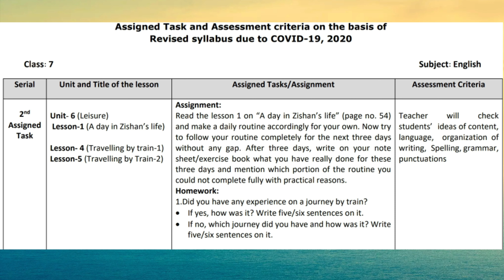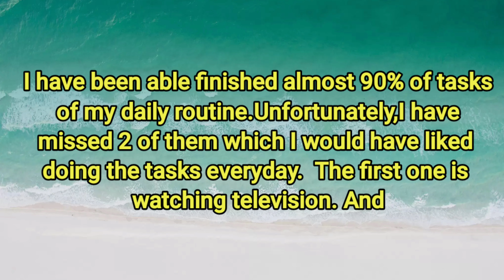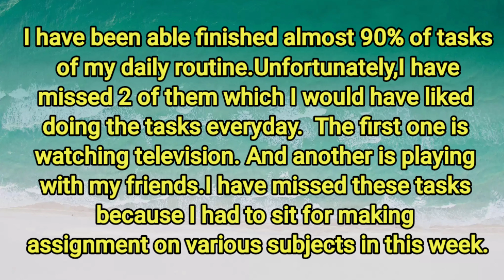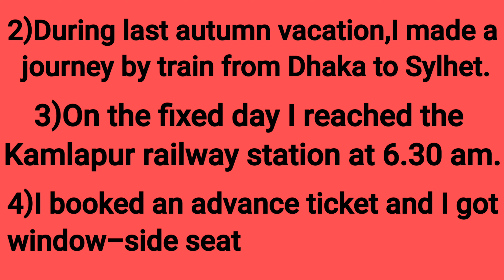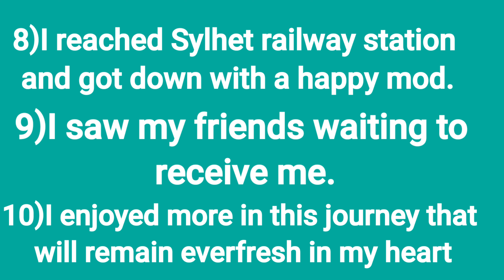Class 7 English Assignment|| 2nd Assignment||৭ম শ্রেণির ২য় ইংলিশ এসাইনমেন্ট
This video is for class seven to write English Assignment in a correct way to get the highest Assessment.It is designed according to Ministry of Education of Bangladesh.শিক্ষা মন্ত্রণালয়ের সিদ্ধান্তক্রমে প্রণীত ৩০ দিনের এই সংক্ষিপ্ত সিলেবাসের আলোকে শিক্ষার্থীদের কে অ্যাসাইনমেন্ট করতে দেয়া হয়েছে তার নিয়ম ও সকলের জন্য আদর্শমানের কভার পেজ তৈরির নিয়ম দেখানো হয়েছে।

our more classes on Assignment.

How to make an Assignment and Cover Page|| এসাইনমেন্ট ও কভার পেজ তৈরির নিয়ম। সকল শ্রেণির জন্য।।

এসাইনমেন্ট এর সকল কনফিউশন দূর করি।। Sample of a Ready Assignment।।শিক্ষকের নির্দেশনা অনুসারে তৈরি।।

related tag.

related tag.
assignment cover page,assignment er syllabus,assignment syllabus class 9,assignment syllabus class 8,assignment meaning,assignment syllabus class 7,what is assignment in education,assignment meaning in bengali